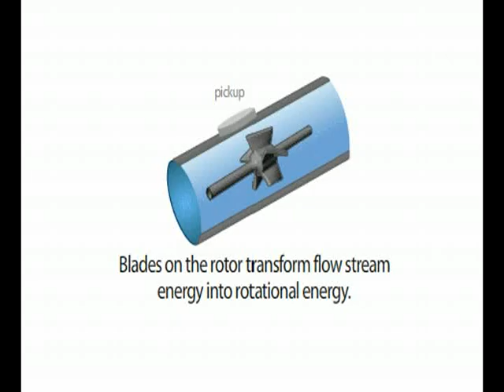Omkar Walambe Measurement-Systems-Of-Liquids-and-Gases